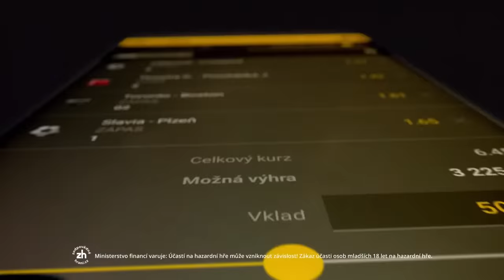B4THECLASH: Benda vs Kotlár (live stream)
Oba bojovníci se potkají už v úterý 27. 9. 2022 v našem studiu během B4THECLASH, kde budou odpovídat na naše i vaše dotazy.

Zapněte si upozornění, abyste nezapomněli na vysílání!

Během rozhovoru je @tomas_linh_le_sy všechny vyzpovídá a zjistí, jak jim jdou přípravy na jejich zápasy. Zapojit se jako vždy můžete i vy! Napište nám, co by vás zajímalo a nejlepší otázky padnou během rozhovoru. Psát můžete do komentářů níže nebo odpovídejte na otázky v příbězích 👊🏼

Funkční bude samozřejmě také telefonní linka, skrze kterou se můžete zapojit live přímo do vysílání ✅

Před blížícím se turnajem je třeba přiložit pod kotlem a trochu to vyhrotit! Proto opět rozjiždíme sérii B4THECLASH, ve které posadíme do studia oba aktéry daného zápasu najednou a budeme je zpovídat.